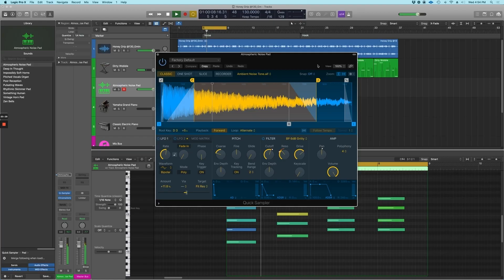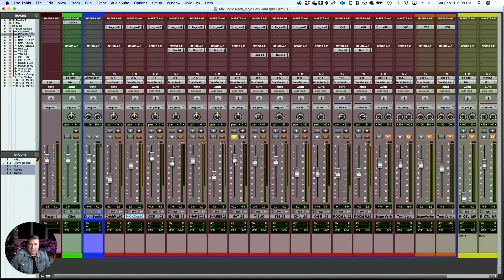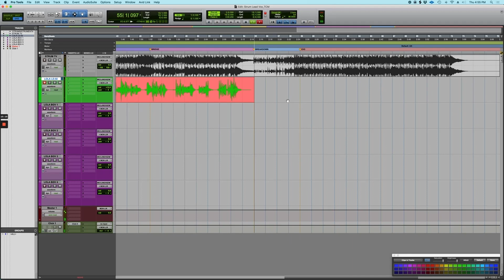🔊 The Ultimate Resource for Home Recording! 📀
If the full course is more than you need, try any of the lessons a-la-carte:

««««««« THE CAREER MUSICIAN «««««««